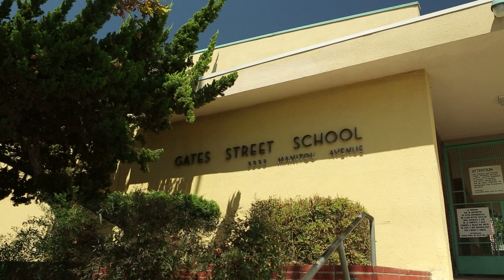Kia and DonorsChoose.org